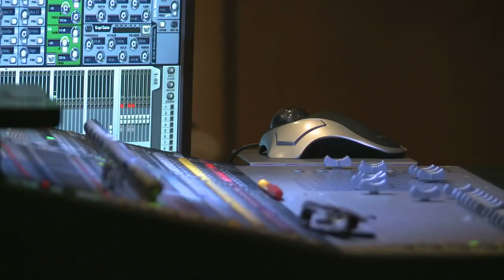Keith Wilson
Keith Wilson performing at Market Place Theatre, Armagh